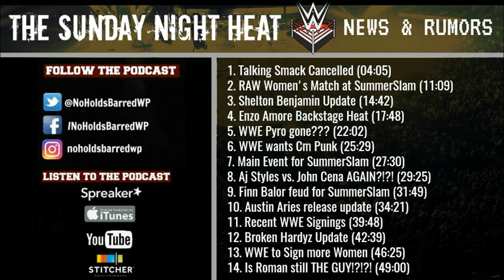WWE Cancels Talking Smack, Roman Reigns still THE GUY???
Welcome to The Sunday Night Heat! the show where host Kyle Masters talks and discusses WWE news ans rumors from the past week!